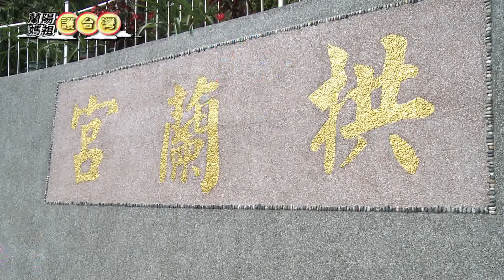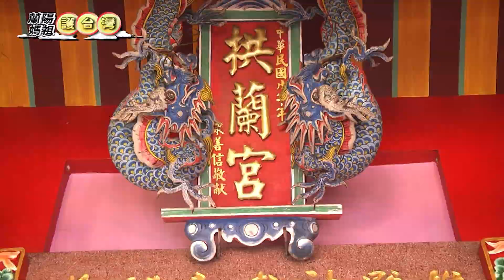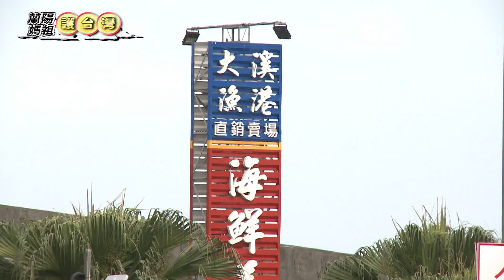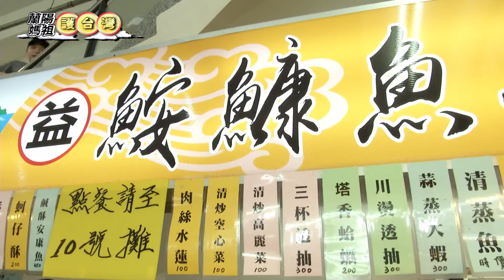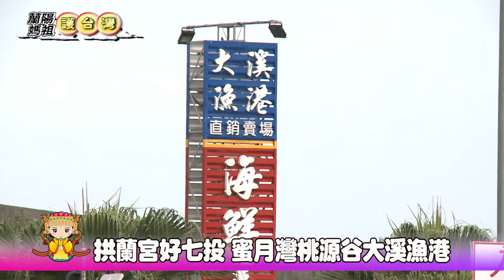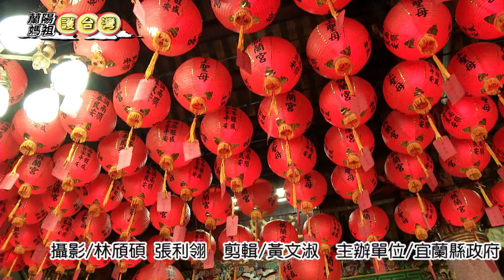媽祖護臺灣拱蘭宮